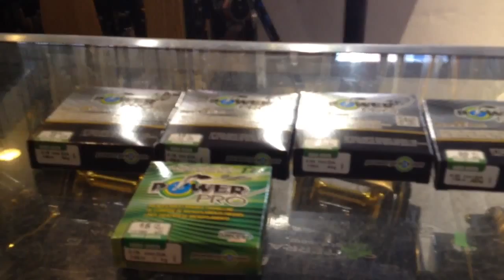RI Dealer de Power Pro Braided (Linea Trensada)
Tenemos Power Pro Linea por la pesca. Es superior a la linea traditional de plastico porque es mas libiano y delgado entonces lanza mejor. Es mucho mas fuerte y como no se estira tiene mucho mas sensibilidad.
Visitarnos En Ocean State Tackle!
430 Branch Ave Providence RI